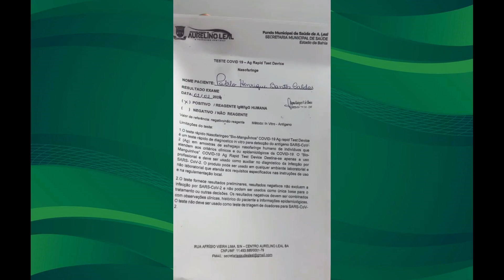Bombom afastado das gravações após pegar Covid